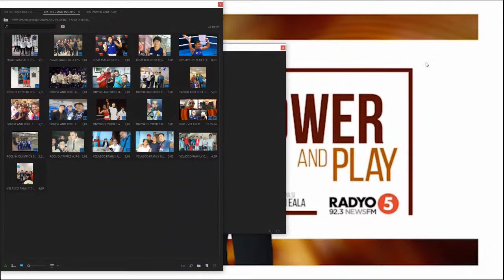POWER AND PLAY | January 16, 2021